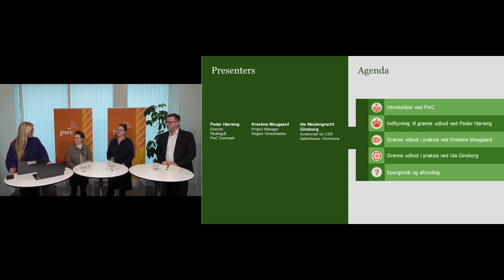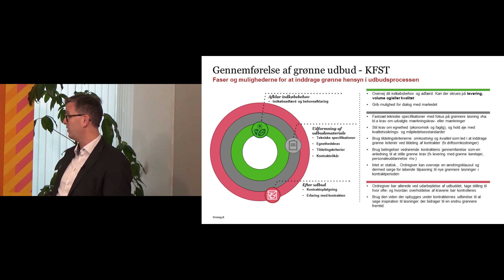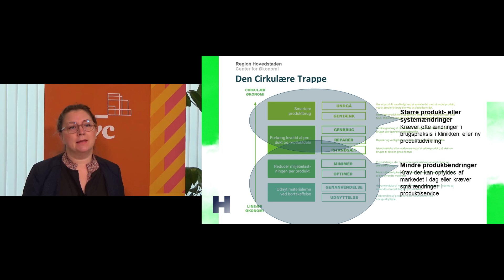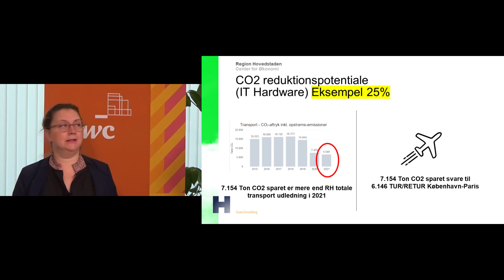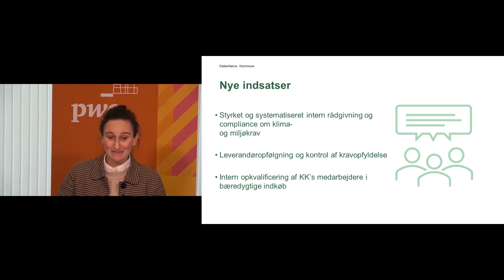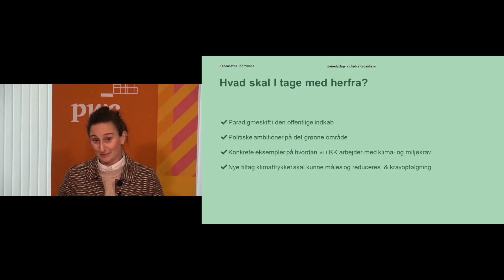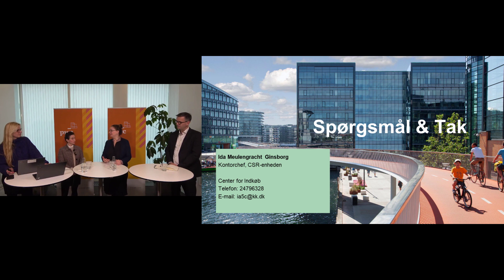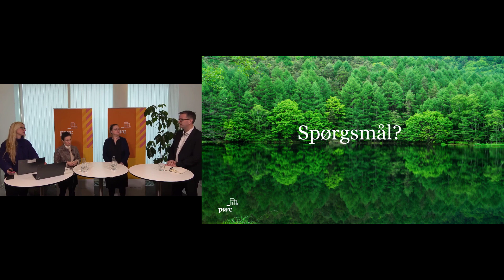Grønne udbud i den offentlige sektor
Se eller gense webcasten hvor vi sætter fokus på, hvordan indkøbsafdelingerne på tværs af aktører i den offentlige sektor er med til at støtte den grønne omstilling.